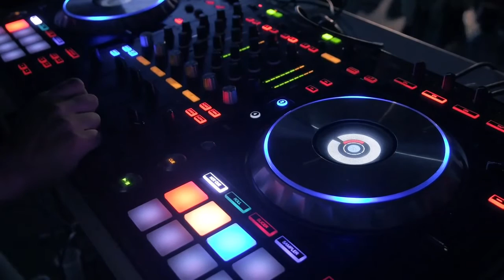Iain Jamieson - Like This (Radio Edit) Official Promo Video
Do it like this, do it like that, do it the way Iain's track dictates your body to move wether it wants to or not. Upcoming floorfiller!